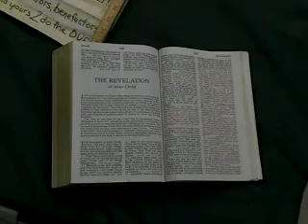The C-ME Ministries presents your CreatureFeaturePreacher representing your Ghetto GODspel as originally Given greeting you to shew forth with praise at the name of JESUS the Christ an imitation, humble actor: